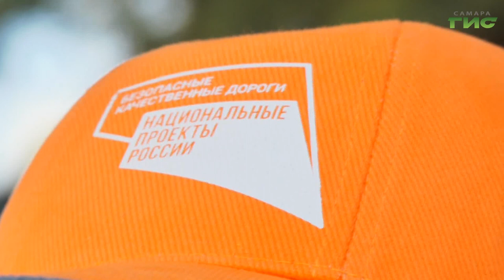В Самаре на улице Садовой устанавливают современные люки смотровых колодцев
На Садовой продолжаются ремонтные работы. Дорогу, тротуары, бордюры, люки инженерных коммуникаций и газон обновят на средства нацпроекта "Безопасные качественные дороги". Сейчас специалисты демонтируют старые и устанавливают новые люки, с  защитой от  злоумышленников. Как ведутся работы, узнала наша съемочная группа.